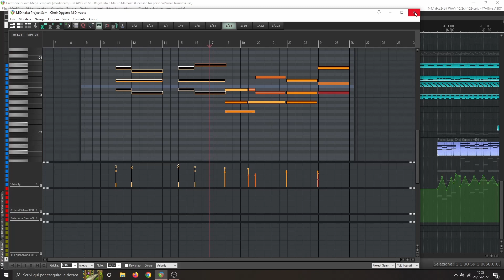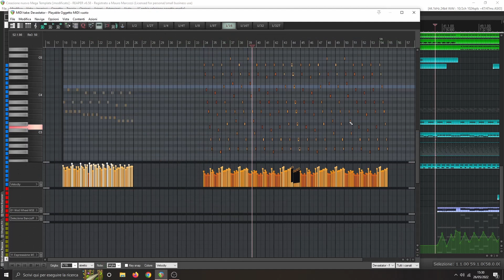Epic Hybrid Orchestral Track - Made with cheap/free libraries - Royalty Free Music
Testing free and cheap sample libraries. Chord progression sounds like other pieces i made but i am just testing stuff. Here is a list of the libraries i used:
DAW: Reaper

- Kontakt Full Version

Strings:
- Spitfire Originals - Epic Strings
- Heavyocity - Foundation Strings
- Spitfire Labs - Strings
Solo Strings:
- Performance Samples - Pacific Solo Cello
- Performance Samples - Solo Violin Legato
Woodwinds:
- VSL - Fujara Flute
Brass:
Palette - Primary Colors
Percussions:
- Spitfire Originals - Cinematic Percussion
- SineFactory - Gearbox and Dynamo
Electronic/Hybrid Sounds/Synth Bass:
- Keepforest - Aizer X
- Keepforest - Devastator
- Keepforest - Risenge
Choir
- Project Sam - The Free Orchestra
- Labs - Choir